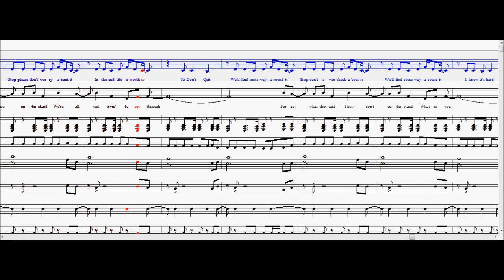Original Song - Don't Quit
There are many things in the world that scare me. One of those is that a few of my friends have depression, and one of them has attempted suicide. That scares me really badly. So I found a song I had written about anti-suicide a couple months before and made this.

As you can see, this is a big song, as in it took 8 instrument scores. And now you see why I often don't upload these songs that have big scores: my microphone just drops out after a while and ruins the song. It's not as bad as one of my other songs ("Bittersweet Morning", which is why I haven't uploaded it), but you can tell, that's for sure.

Also, go there if you want more information behind the song's origins.

(Also, sorry I didn't upload for a few weeks. My backlog ran out, so I didn't just have to record them. However, I'm probably going to start uploading other things I do on Noteworthy, i.e. a capella arrangements of popular songs. I have a few of those saved up, so I'll be able to get those up quickly while I work on my next Original Song.)